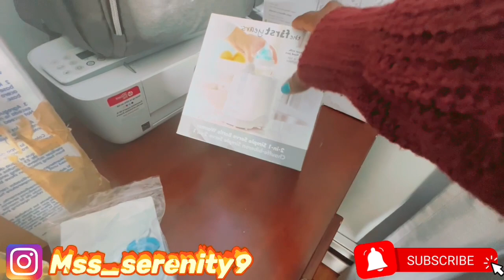Koman mwen pataje chanm ak baby🤰🏾 tout Sam ht pou ti prince lan